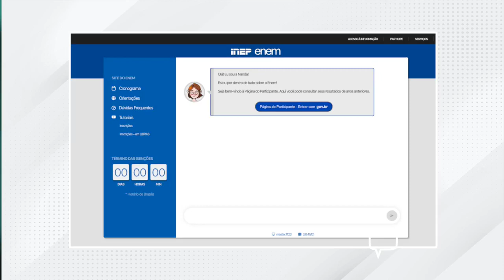INSCRIÇÕES PARA O ENEM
As inscrições para o Exame Nacional do Ensino Médio começam na próxima segunda-feira (5). Os interessados têm até o dia 16 de junho para fazer o cadastro no site do Inep. Confira no Plan Notícias com Beatriz Frizon!